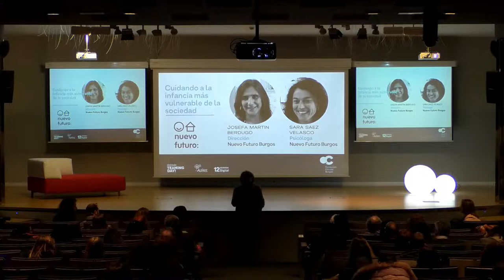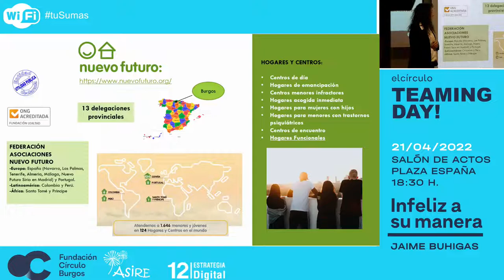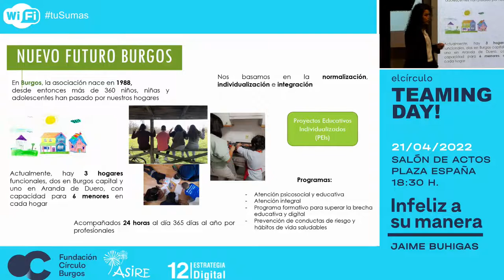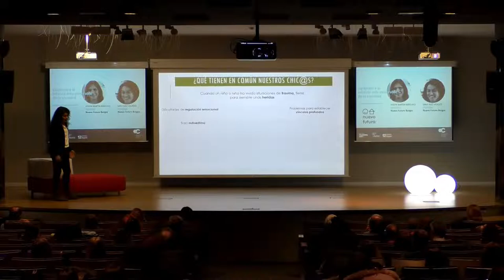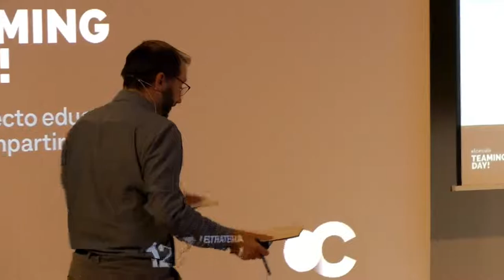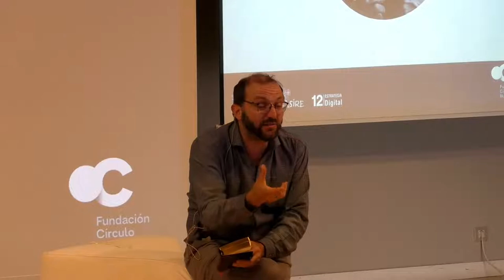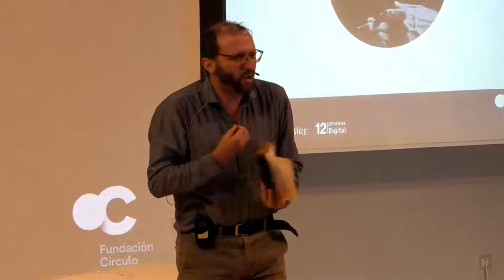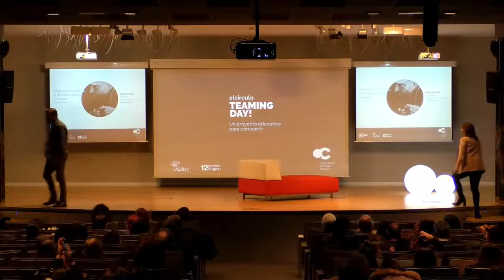INFELIZ A SU MANERA, o de cómo educa el hogar'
Jaime Buhigas Tallon
«Todas las familias felices se parecen unas a otras, pero cada familia infeliz lo es a su manera».
Este es el célebre arranque de la novela "Ana Karenina" de L.Tostoi, que inspira el título de esta charla.
En ella nos adentraremos en las profundidades de la complejidad familiar. No existe la familia perfecta.
Y sin embargo, son la familia y el hogar los pilares de toda Educación, con sus luces y sus sombras, con sus virtudes y defectos, sus excesos y sus carencias. En la forma que adopte la familia (biológica, circunstancial o sustituta), el entramado sutil de necesidades y emociones  marcan a fuego la lectura que el niño hace del mundo, de la vida y de sí mismo: un baño de contradictoria humanidad de la que ninguno, seamos quien seamos, y al margen de nuestras circunstancias familiares, quedamos exentos.

Sobre Nuevo Futuro
La Asociación Nuevo Futuro es una entidad sin ánimo de lucro, fundada en 1968, para la protección de la infancia y la adolescencia. Con +50 años de trayectoria, ha atendido en 250 Hogares y Centros a más de 11.300 niños y jóvenes entre 0 y 18 años que están a cargo de las Administraciones Públicas.
En Burgos como delegación, Nuevo Futuro abre su primer Hogar en 1.988. Después de más de 33 años de duro e intenso trabajo, son tres los Hogares en funcionamiento en la actualidad: dos en Burgos y uno en Aranda de Duero. En cada hogar se atiende a un grupo de 6 menores, de entre 0 y 18 años, ofreciéndoles un ambiente lo más parecido a una familia.  Hasta la fecha, se han atendido un total de 349 menores